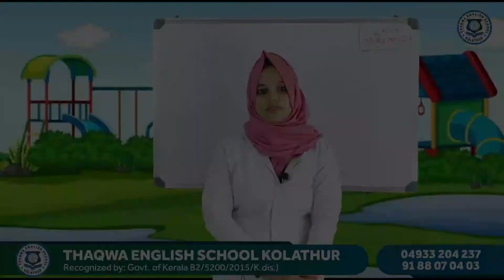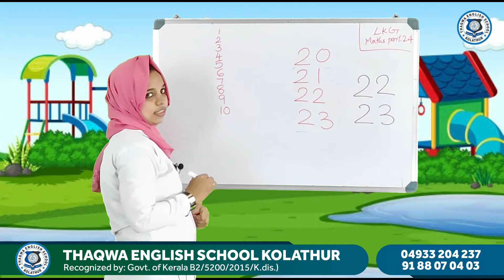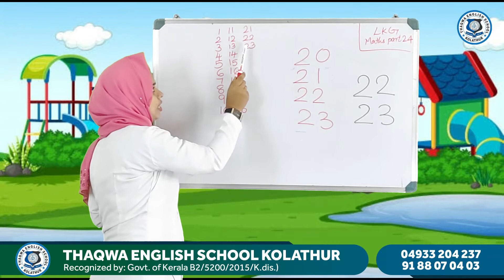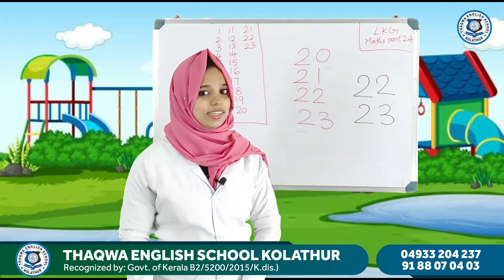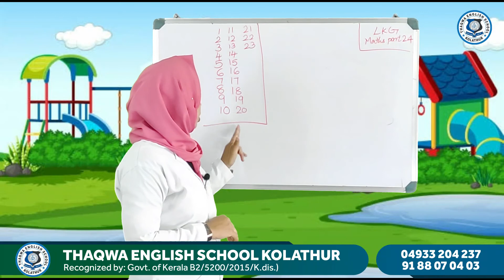LKG Maths Part 24 Zeenath